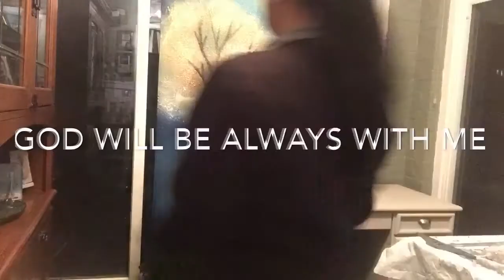“Life and Death” By Susana Zavala